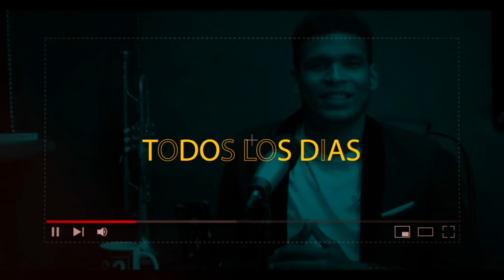QUE HACER CON UN HOMBRE NECIO | TIENES QUE ESCUCHAR ESTAS PALABRAS WAOO